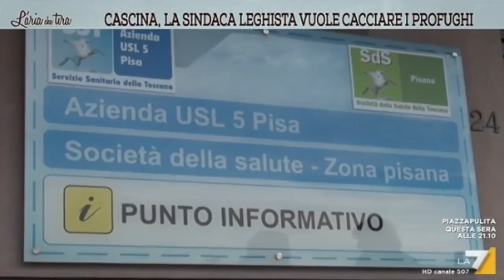Il nuovo sindaco di Cascina Susanna Ceccardi mantiene le promesse